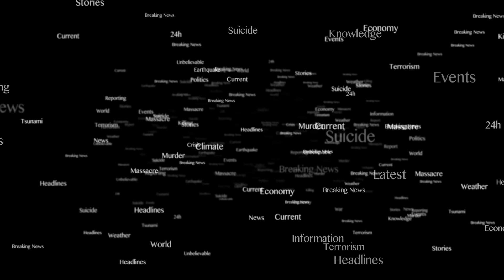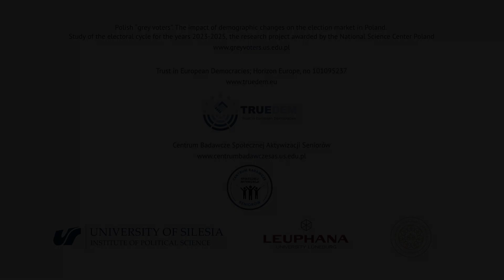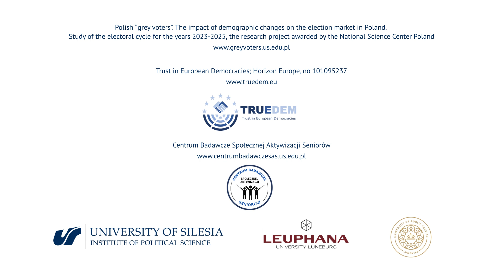Grey Voters in Public Policies: Opportunities and Threats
Prof. Agnieszka Turska-Kawa (University of Silesia, Poland) talks with Prof. Christian Welzel (Leuphana University Lüneburg, Germany) and Prof. Boglarka Koller (Ludovika University of Public Service, Hungary) about the importance of the oldest electorate group for contemporary politics.

You can find more information about their research here:
Polish “grey voters.” The impact of demographic changes on the election market in Poland. Study of the electoral cycle for the years 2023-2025, the research project awarded by the National Science Center Poland